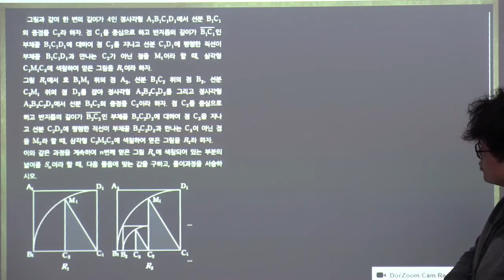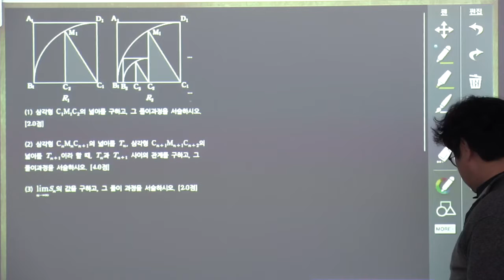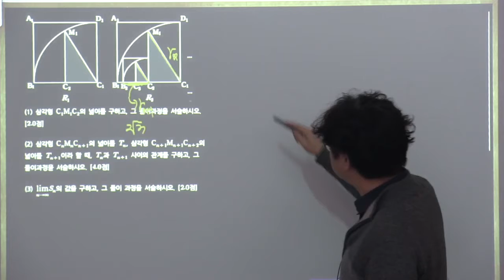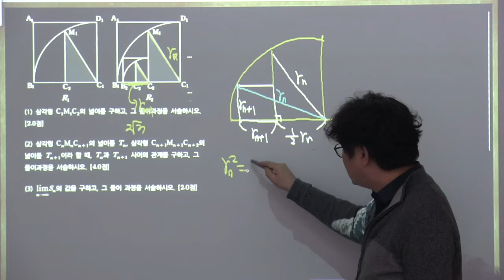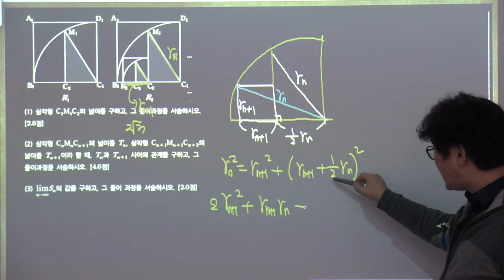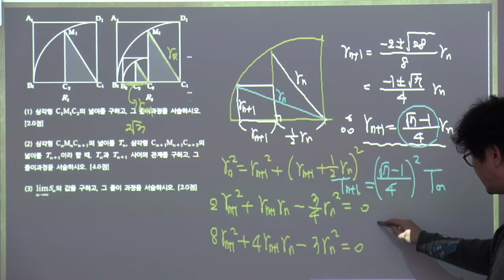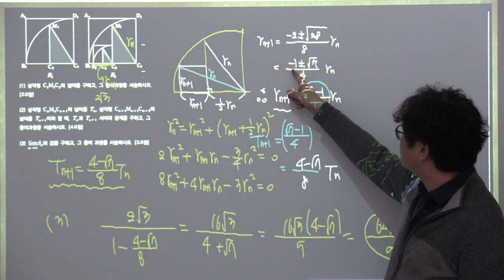과고1학년2학기기말대비 극한~미분정의 7